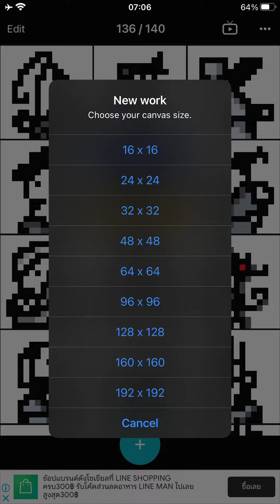135th Pioneer Portrait